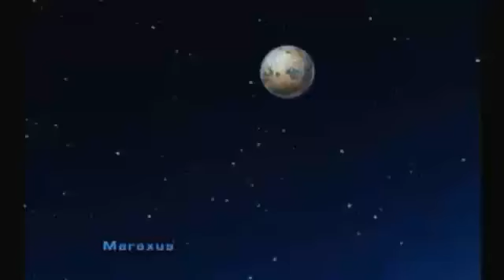FiveDayGamingCharityMarathonStream - Ratchet Gladiator Part 2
The charity for the this stream was Cancer Research UK.